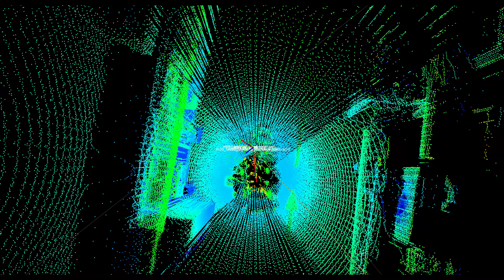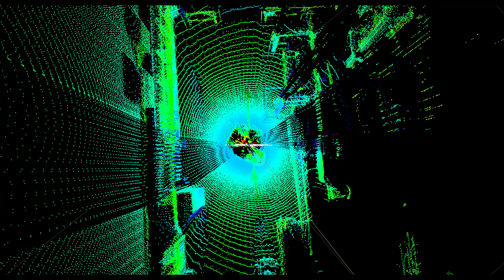Team Cufix with DeepDrive at Enrich2017 Hackathon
First tests of deep net for mobile robot steering.

Input - 360x270 laser scanner data
output - linear and angular velocity